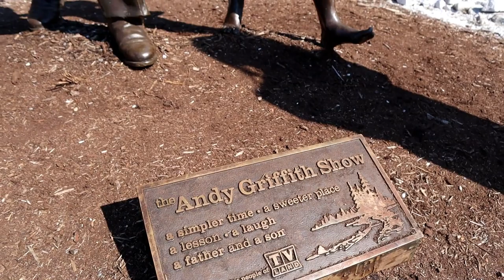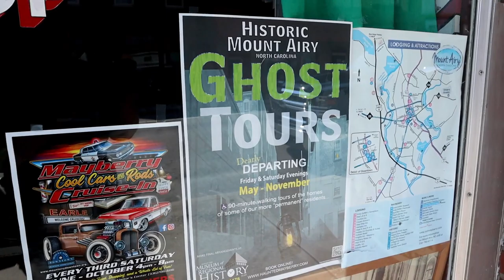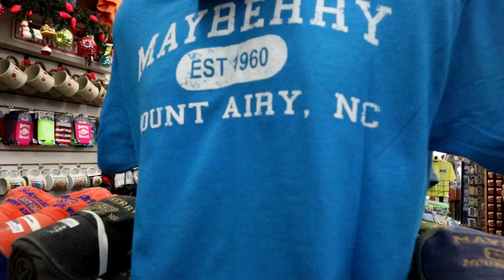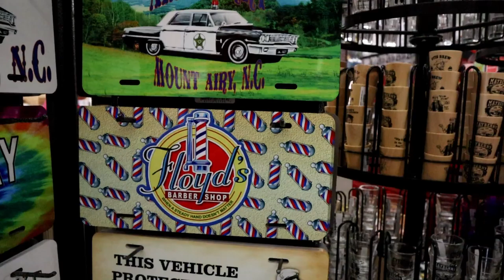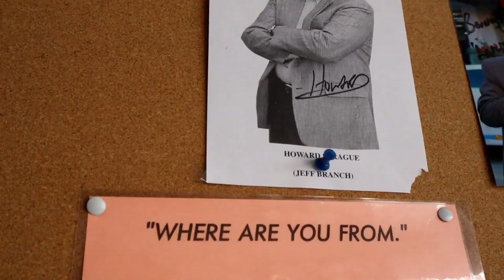Girls' Trip to Mayberry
When I signed up to do an event in Mount Airy, NC, I used it as an excuse to get away with my oldest for the first time. We had a wonderful weekend and can't wait to bring the rest of the family sometime.